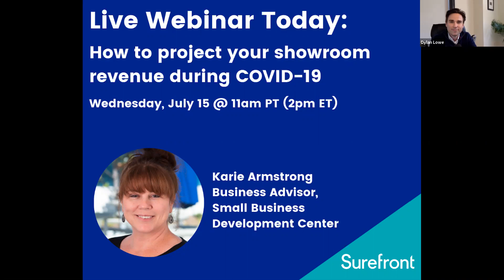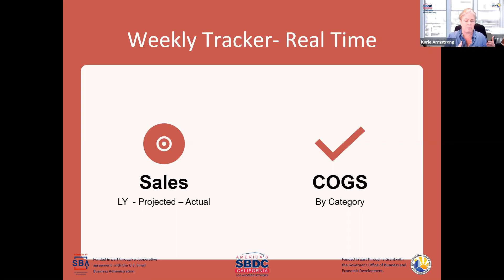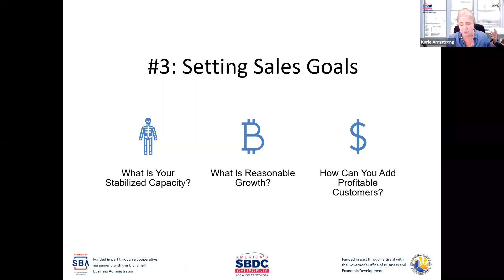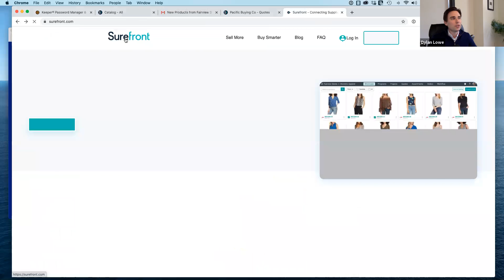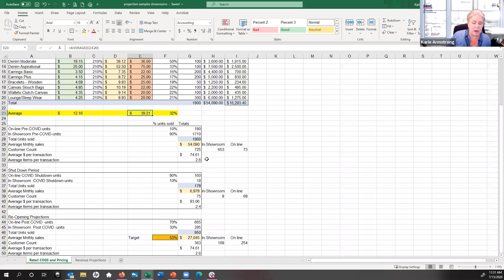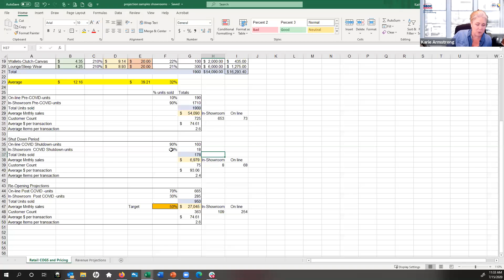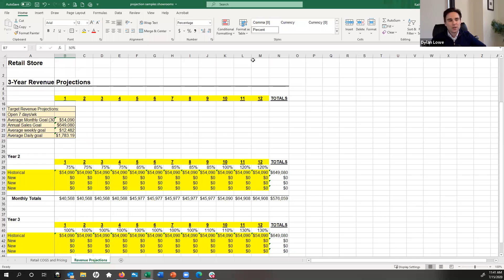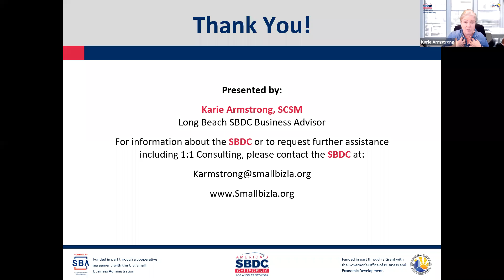Webinar on Sales Projections During Coronavirus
Karie Armstrong of the Small Business Development Center discusses how to predict and quantify sales during coronavirus.